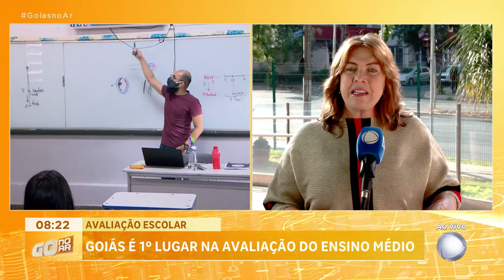AVALIAÇÃO ESCOLAR: GOIÁS É 1º LUGAR NA AVALIAÇÃO DO ENSINO MÉDIO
GOIÁS É PRIMEIRO LUGAR DO ENSINO MÉDIO NO PAÍS, REVELOU O ÍNDICE DE DESENVOLVIMENTO DA EDUCAÇÃO BÁSICA. PRA FALAR SOBRE ESSA BOA NOTÍCIA NÓS RECEBEMOS AQUI NA RECORD GOIÁS A SECRETÁRIA ESTADUAL DE EDUCAÇÃO. FÁTIMA GAVIOLI. SECRETÁRIA O QUE FEZ O ESTADO CHEGAR A ESSA POSIÇÃO?